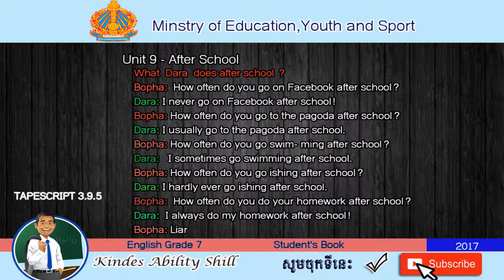TAPESCRIPT 3.9.5 English Grade 7 (Teacher Khmer)